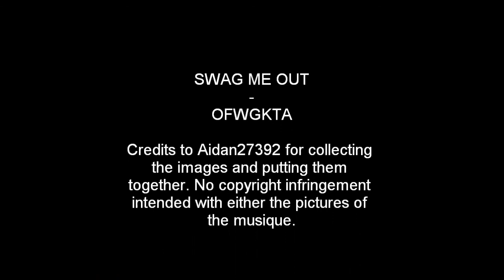OFWGKTA - Swag Me Out (HD)